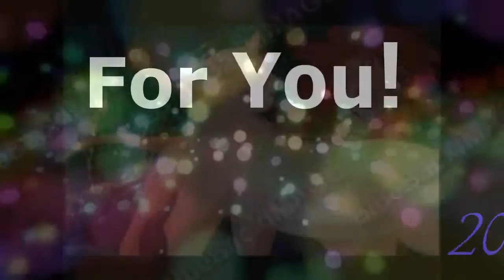12Mari112's MEP - Part 5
Hey Guys =^.^= This is part 5 for 12Mari112's mep , with the music Fight For You. ^^ Hope You like

Enjoy YouTuber's!
~20Natii